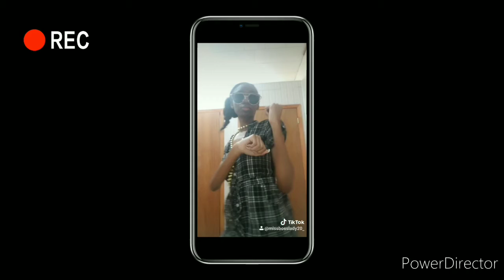Birthday Preparations| Come With Me to the Hair Salon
Getting my hair done before my birthday. To celebrate with me, leave "Happy Birthday" in the comments. :) ItsMyBirthday hairsalon 🎉